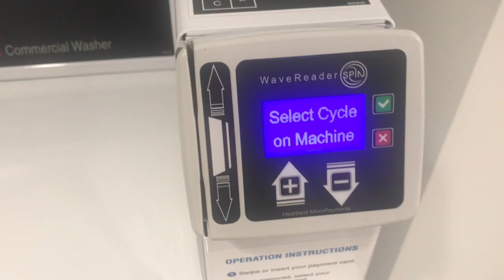COLLEGE LIFE: Vlogging my FriYAY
College is so fun!! come along with me as I thrift shop, buy treats, and do chores (lol).